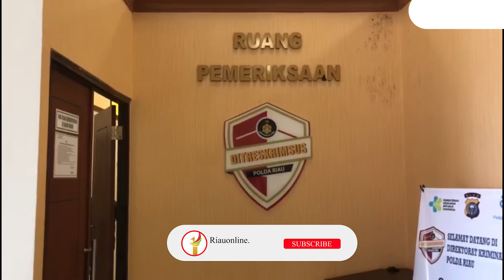Polda Riau Bekuk Pelaku Penyalahgunaan BBM Jenis Solar !!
Direktorat Kriminal Khusus Polda Riau membekuk pelaku penyalahgunaan bahan bakar minyak (BBM) jenis solar. Solar merupakan salah satu BBM yang disubsidi pemerintah.

Kabid Humas Polda Riau, Kombes Pol Sunarto, mengatakan pelaku dibekuk di Jalan SM Amin, Kelurahan Simpang Baru, Kecamatan Bina Widya, Pekanbaru, Senin, 15 Agustus 2022 sekitar pukul 20.00 WIB. AZ diamankan saat melintas di depan SPBU Jalan SM Amin, Kota Pekanbaru.